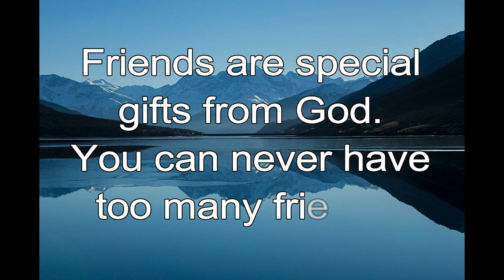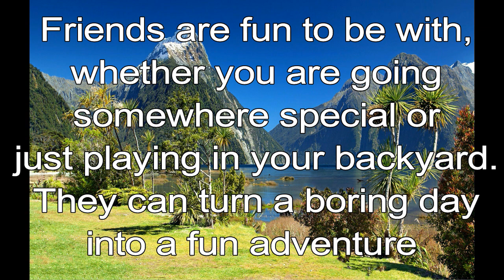365 CHRISTIAN MEDITATION 💙 BIBLE DEVOTION | APR 25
Christian Meditation 💙 Proverbs 27:10 TLB
Never abandon a friend.